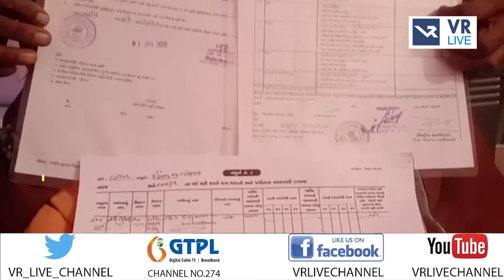News | દહેગામ તાલુકાના બહિયલ ગામે જમીનના બાંધકામમાં વિવાદ વકર્યો | VR LIVE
Reporting by અગરસિંહ ચૌહાણ

Anchor - નેહા , મિત્તલ  |  Copy Editor - ક્રિષ્ના

Edited By - વિપુલ |  Uploaded By - વરુણ